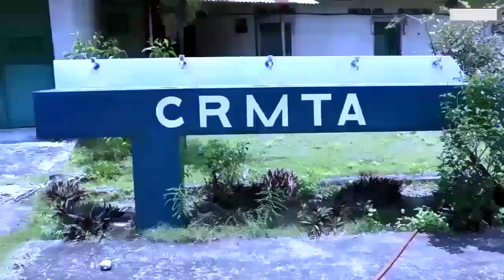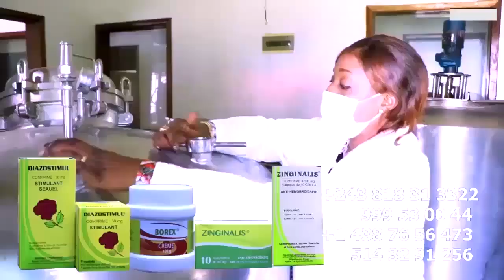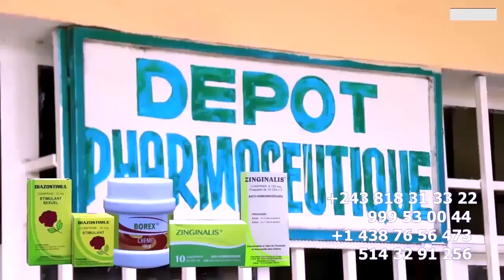FIFI SIWA Reçois KOFFI OLOMIDE Quartier LATIN Au Grand Complet